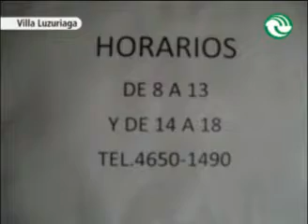Abrieron un centro de rehabilitación de adictas gratuito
Trabajadores de la Pastoral Social pusieron en funcionamiento un hospital de día para auxiliar a mujeres, de cualquier credo, que busquen asistencia para superar problemas de adicciones. Estiman que, en seis meses, las pacientes recibirán el alta.